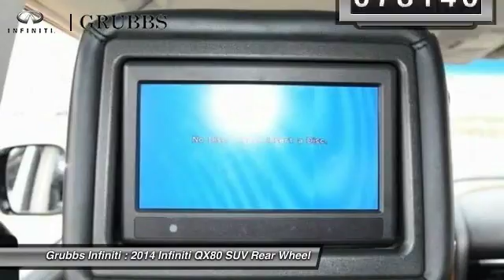2014 Infiniti QX80 Dallas Ft. Worth Grapevine E9750298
Grubbs Infiniti
1500 E State Highway 114

* 5.6 LITER 8 Cylinder engine * * 2014 ** Infiniti * * QX80 * * Base * When you're ready for an automotive upgrade, try this 2014 Infiniti QX80 Base on for size, which features backup sensor, dual climate control, rear air conditioning, a power outlet, push button start, remote starter, hill start assist, parking assistance, traction control, and a navigation system. Looking for a specific model? Call today for more information.